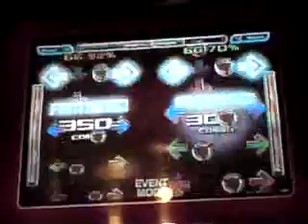Greg & Adam - Dream to Nightmare 93.48/90.46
Greg and Adam plays Dream to Nightmare on expert at the Vancouver ITG tournament.